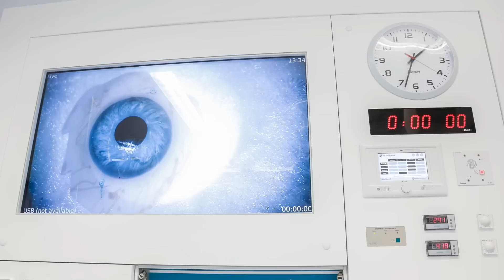Time Lapse - FacoElche 2013 (Quirófanos Hospital del Vinalopó)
Video en formato Time Lapse de las intervenciones realizadas en FacoElche 2013 desde los quirófanos inteligentes del Hospital del Vinalopó de Elche.